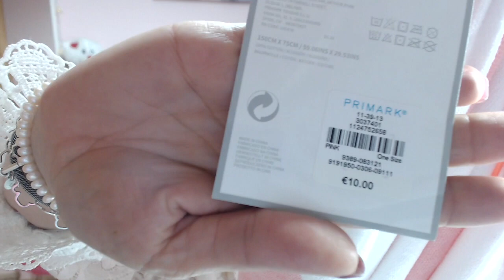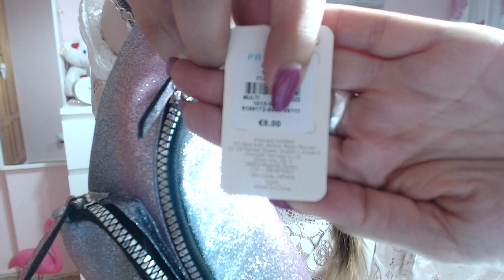HAUL PRIMARK MAYO 2019, OS ENSEÑO LA TOALLA DE LA BARBIE MÁS CHULA DE LA HISTORIA!!!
Hola cukis, os dejo un nuevo video en mi canal, ésta vez de un haul de Primark y cositas que me han llegado de aliexpress, espero que os gusten y paséis un ratito divertido, os dejo los links de las cositas de aliexpress;

Camiseta Vogue princesa;
Bolso playa;
Pendientes corazones oro;
Pendientes corazones con brillantes;

*Grabo con Portátil Mac en Interior y en Exterior grabo con el móvil Apple 6 Plus.
*La música de mis videos es de spotify y biblioteca youtube;